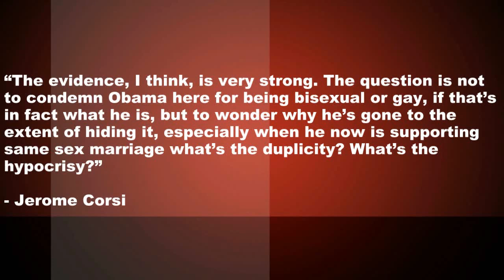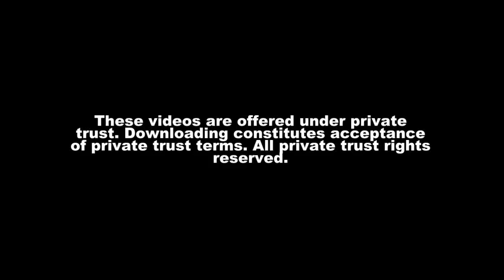Obama's Gay Pakistani Marriage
just when you think the Tea Party psychos could not get anymore insane...